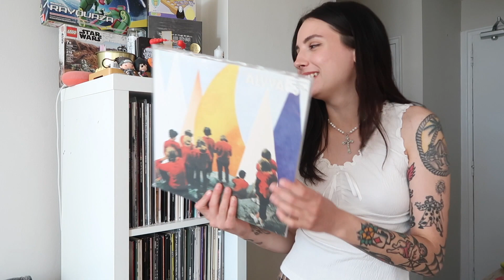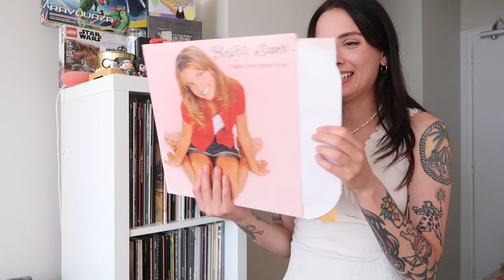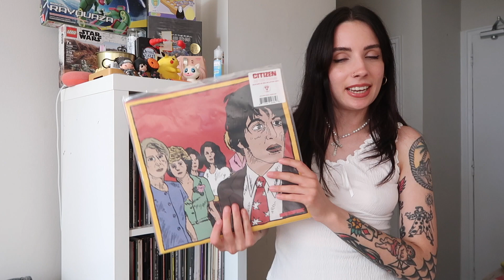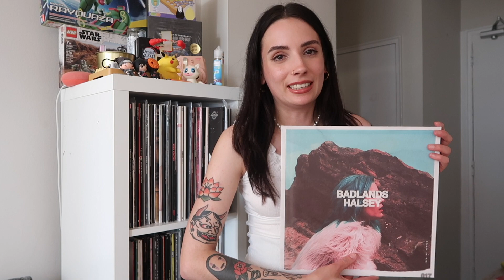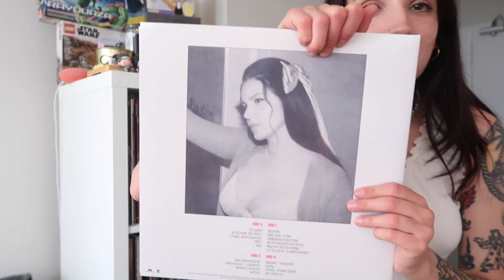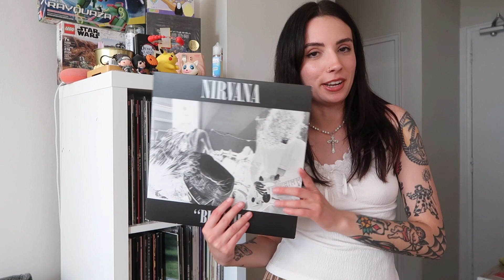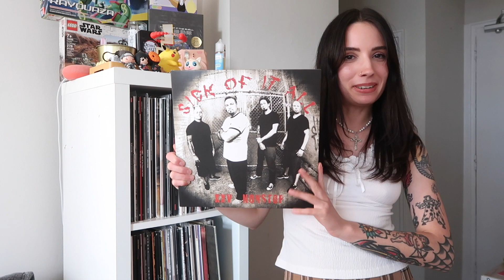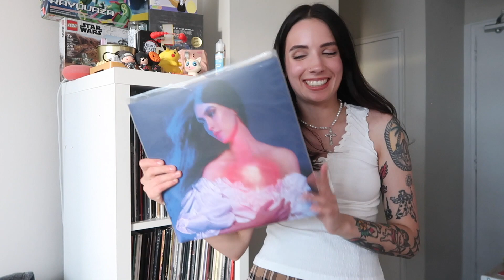my vinyl collection (2023)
hi everyone, i finally filmed an updated vinyl collection showcasing all of my records :)